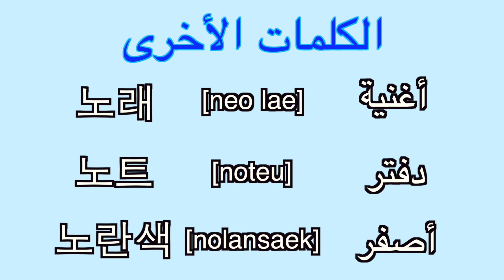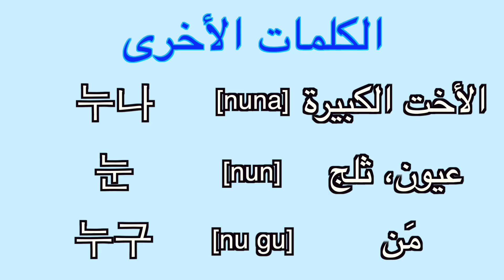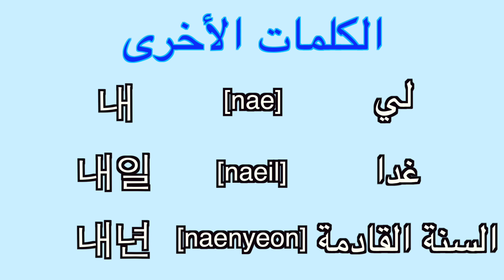تعلم حروف اللغة الكورية - الحلقة ٢ [ㄴ]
حرف ثاني من حروف اللغة الكورية
هيا نتعلم اللغة الكورية من صفر
هذا الفيديو يكون محاضرة ثانية لتعلم الحروف
ممكن تتعلم كثير من الكلمات الكورية تبدأ من الحرف ㄴ
شوفوا فيديو حتى النهاية واكتبوا اذا تعرف الكلمة الأخرى!

لا تنسى تشتركوا بقناتي جنة كوريا

مين أنا~
أنا جنة من كوريا الجنوبية وأسوي فيديوهات للعرب
أدرّس اللغة الكورية بالعربي وأسوي فلوق كوري ممتع

아랍인을 위한 한국 크리에이터 잔나입니다
전세계 22개국 4억명의 아랍인들에게 한국을 알리고 한류 콘텐츠를 제작하는 채널, 잔나코리아